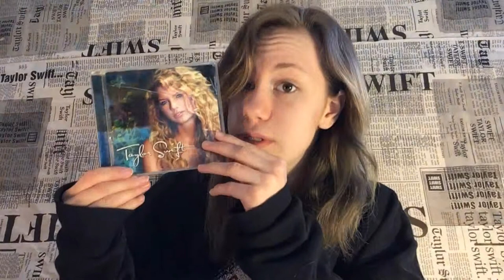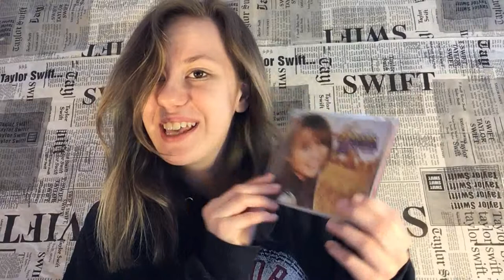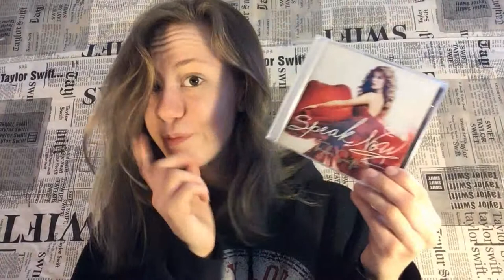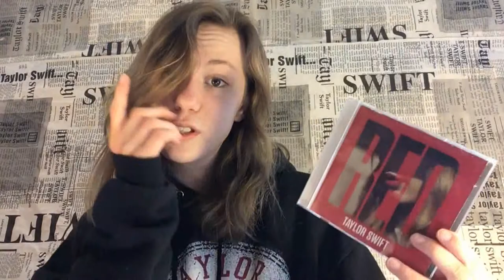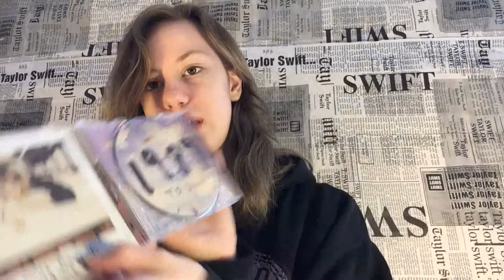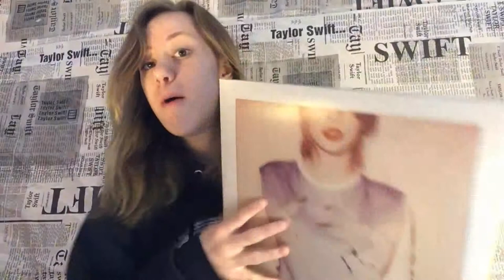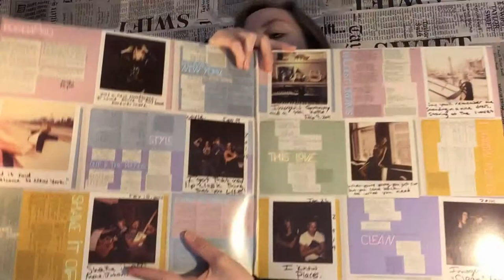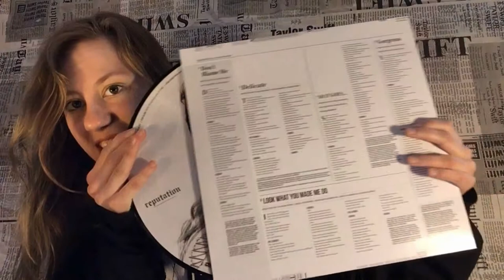My Taylor Swift CD + Vinyl Collection!!!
I hope you guys enjoyed this random video :)